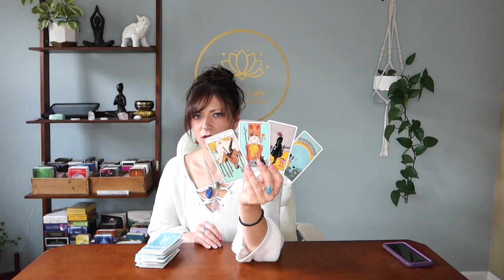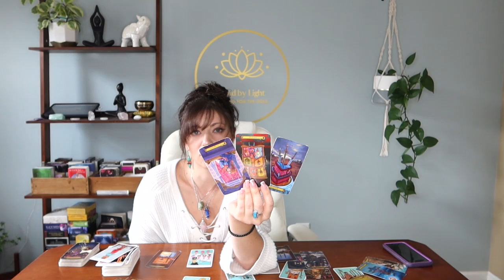Pisces: Acceptance & Second Chances 🥳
This is a general tarot reading for Pisces, sun, moon, rising, Venus & Jupiter. Please keep in mind energies can be reversed. We all have masculine & feminine energy & energy is not gender. This is a general reading so it may not resonate for everyone and that is okay- please check your other placements🤗❤️.

Tarot Illuminati
Cosmic Tarot
Rider Tarot Deck
Witches Tarot
Tarot in Wonderland
Revelations Tarot